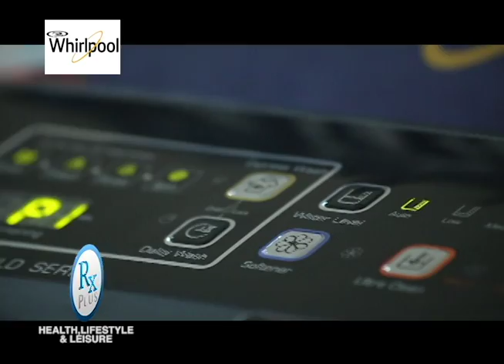RX PLUS - SPECIALS - WHIRLPOOL 360 BLOOM WASH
Whirlpool's 360 Bloom Washer was featured in RX PLUS.

Aired last November 26, 2016,  8:00 in the morning, ABS-CBN Sports+Action, channel 23.